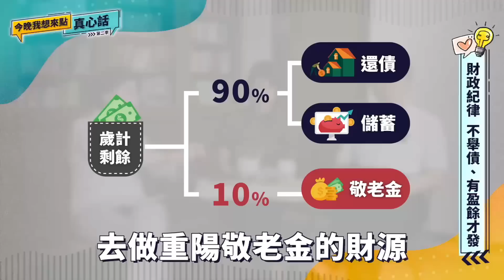當數位中介服務法上路⋯真心話就不再有趣了｜今晚我想來點真心話S2 EP02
今晚我想來點真心話 重磅回歸！

昨天播出第二季ep01上集，很多朋友看得意猶未盡、敲碗說不夠，別急別急，下集馬上奉上！

精彩內容～V編搶先爆：
1. 重陽敬老金 拍板秘辛，幕後大揭密！
2. 亞斯伯格市長沒溫度？其實他很關心，只是不說⋯
3. 北市推「 減止訟」，化解官民對立
4. 你知道北市公園、人行道都有保險嗎？

真心話聊到最後，柯P終於問了珊珊 副市長他深埋在心中很久的疑問。只是，這段內容涉及國家機密，可能會被 監察院 封存30年，也可能因違反「 數位中介服務法」，遭整段刪除⋯⋯

黃珊珊 到底說了什麼？！

就在今晚（8/21）20:00 臉書首播
21:00 柯文哲YT 讓我們繼續看下去